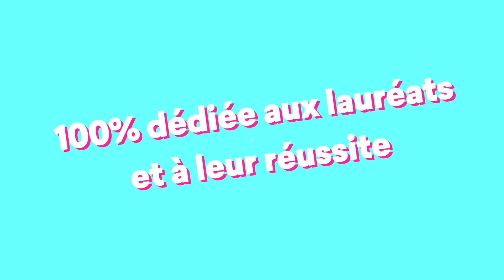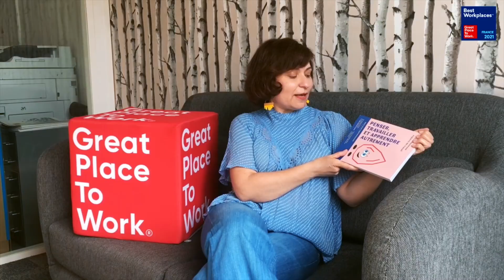Dans les coulisses de la Cérémonie